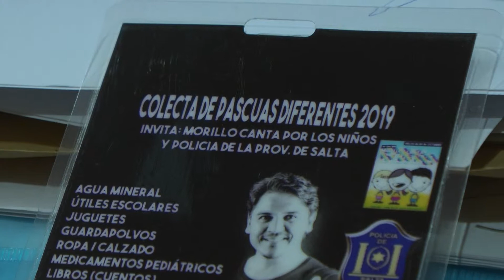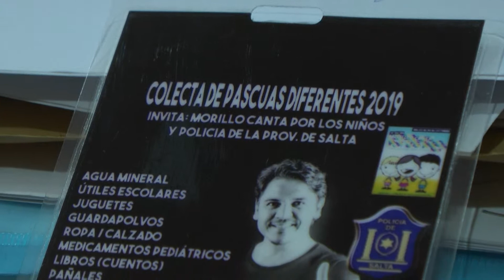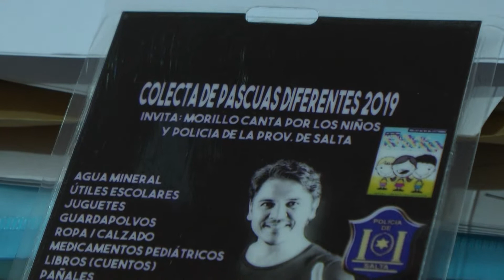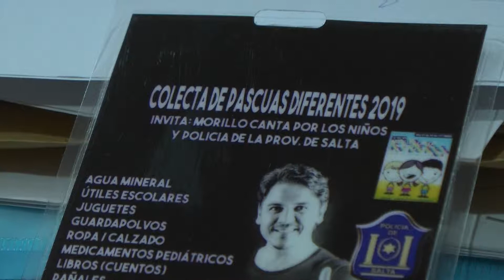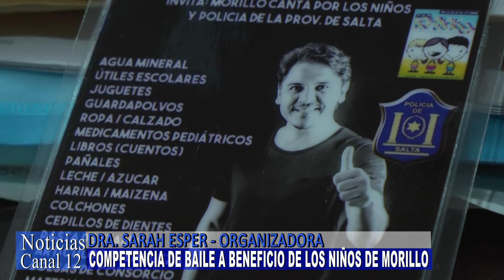Competencia de Baile a Beneficio de los Niños de Morillo